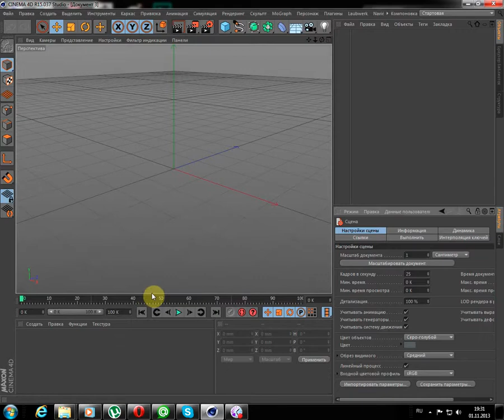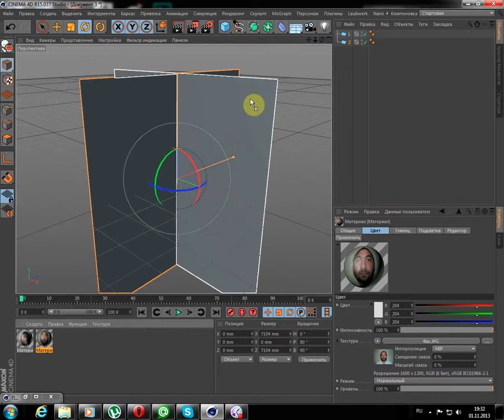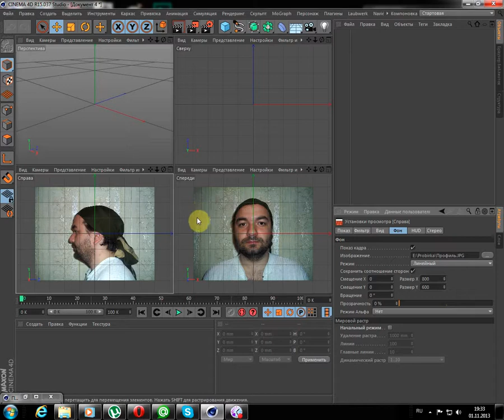Загрузка референса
Как загрузить референс для начала моделинга - рассмотрим в этом уроке!